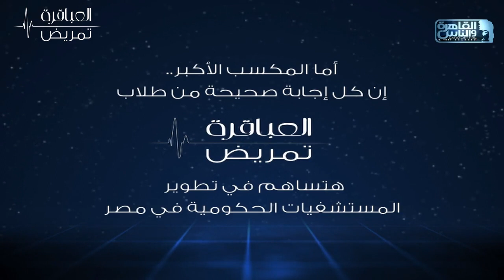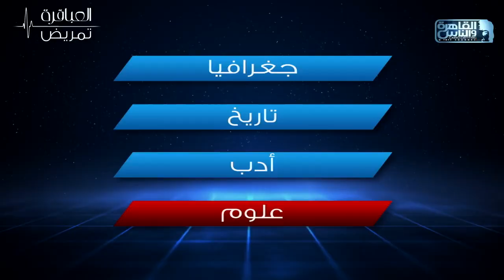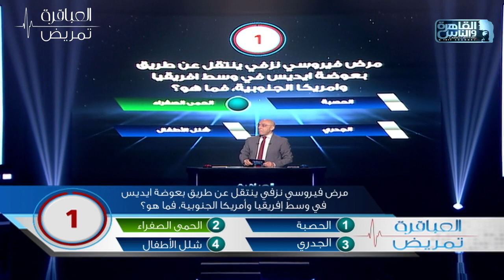العباقرة تمريض|جامعة دمنهور وجامعة الأزهر|العلم